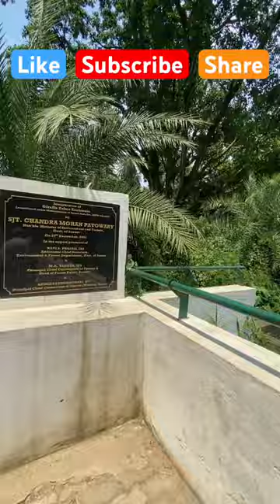Giraffe and zebra